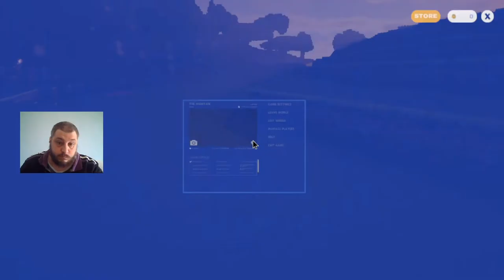Creativerse il bioma delle montagne